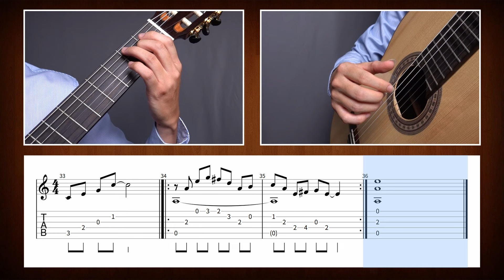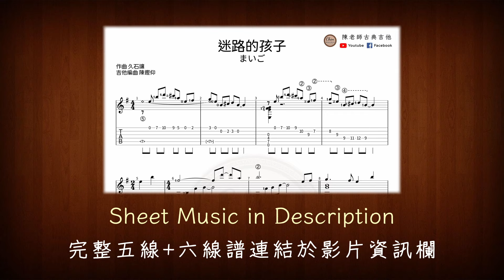【吉他新手版/Easy Ver.】鄰家的龍貓：迷路的孩子 / となりのトトロ：まいご / My Neighbor Totoro - A Lost Child (Maigo) ｜吉他初學｜吉他自學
■Guitar Sheet Music / 吉他譜(free for the first three days / 三天限時免費活動)：

■作曲：久石讓

■吉他編曲/演奏：陳鏗仰

■使用吉他：李金全手工吉他

許多看過《龍貓》的朋友，都沒印象曾在動畫裡聽到這首歌，也很難想像《龍貓》中會出現如此憂傷的音樂。

這首〈迷路的孩子〉正如其名，是小梅拿著一根玉米想獨自跑去醫院找媽媽，卻又不小心迷路時出現的配樂。

雖然不像動畫中〈散步〉、〈風的通道〉、〈鄰家的龍貓〉等熱門配樂這麼有名，但細聽就會發現〈迷路的孩子〉有著感人至深的哀傷氛圍，彷彿在明亮歡樂、充滿童趣的龍貓世界中，隱藏了一個寂靜神秘又耐人尋味的小小角落，許多學生聽過或彈過後都很喜歡。

這次的吉他譜很難得有限時免費，歡迎將影片分享給需要的朋友們，或將樂譜下載給學生練習！下週五會發布這首歌的較高難度版，如果彈完新手版還覺得意猶未盡的話，請期待下一部影片吧！

★如果您喜歡我編的吉他譜或限時免費活動，歡迎在下載樂譜後於Youtube影片、FB、或MyMusicSheet樂譜評論區留言，讓陳老師知道有更多人需要這個活動喔！